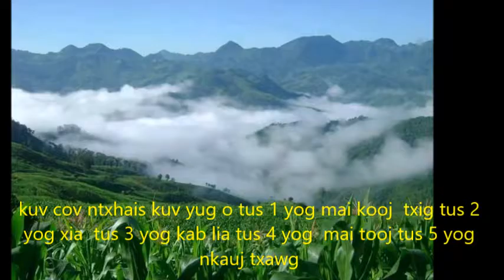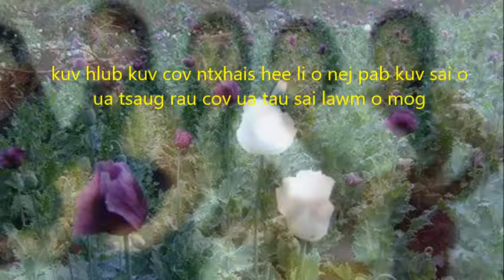Maiv nyiaj vaj kuv tseem nyob tos /9/1/2016